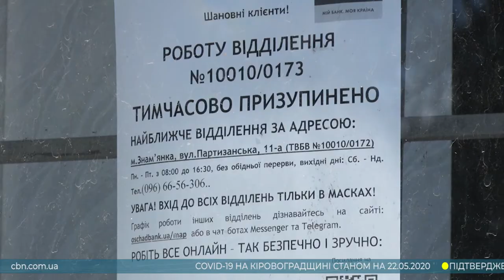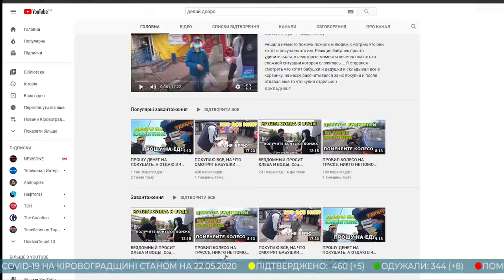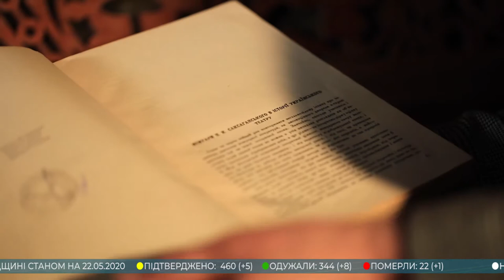Головні новини Кіровоградщини | 22 травня 2020 року | телеканал Вітер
У випуску:

* На Кіровоградщині послаблюють карантин;
* «Ощадбанк» закриє кілька відділень на Кіровоградщині до кінця 2020 року;
* Запис голосу Марка Кропивницького сьогодні мали нагоду почути жителі Кропивницького;
* Військовий з Кропивницького поборов коронавірус;
* Житель Кропивницького допомагає нужденним і проводить соціальний експеримент;
* Два фільми до дня народження Марка Кропивницького створили в обласному центрі;